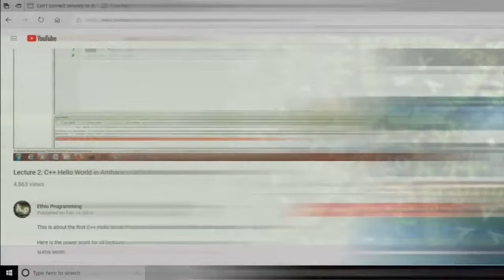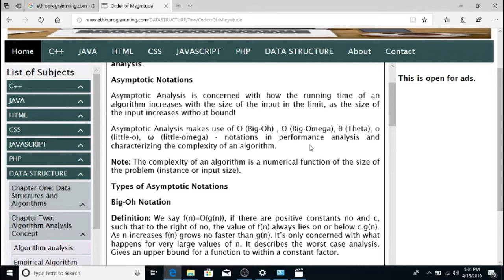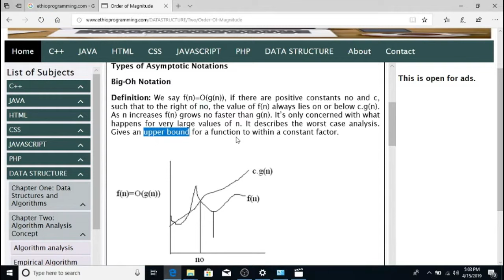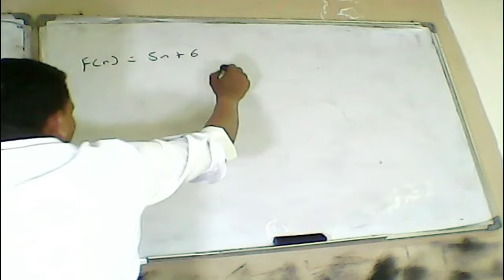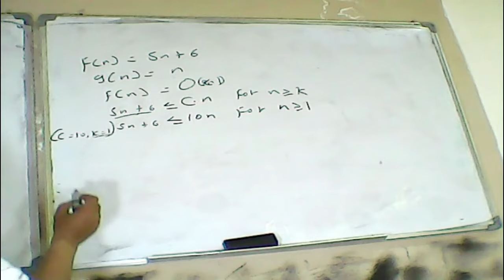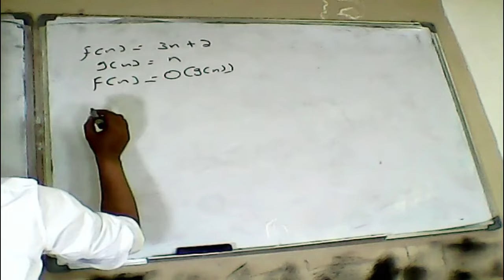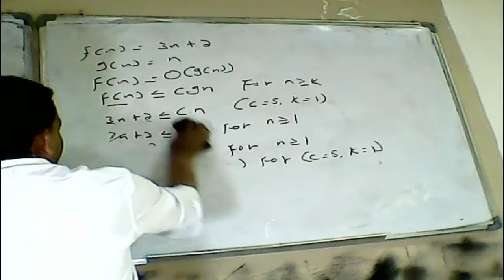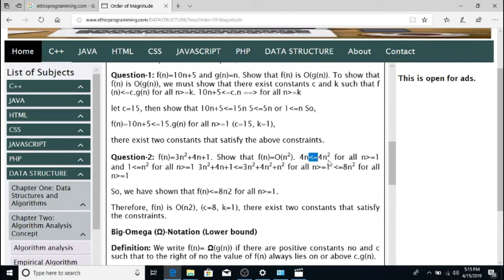#12 Big-O Notation Order of Magnitude Tutorial in Amharic | በአማርኛ